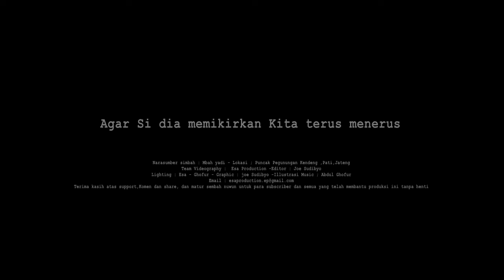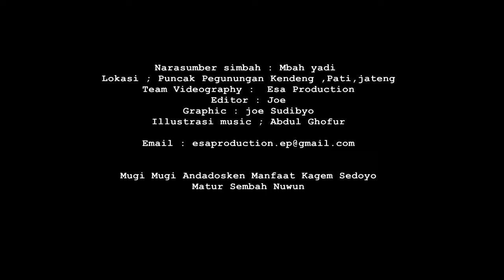ILMU KUNO - AGAR SI DIA MEMIKIRKAN KITA TERUS MENERUS